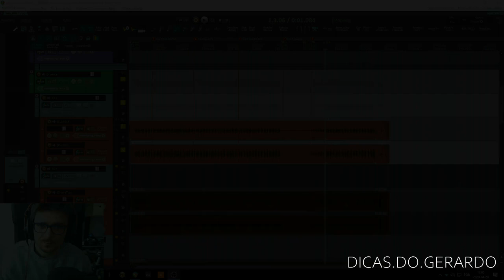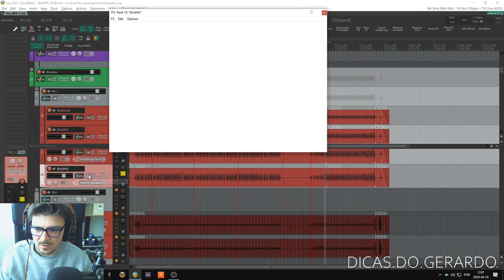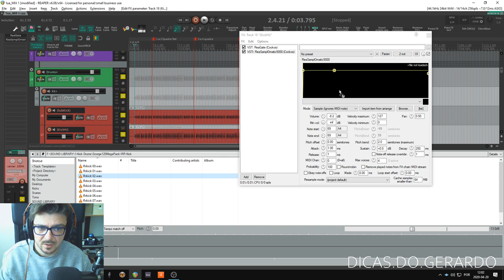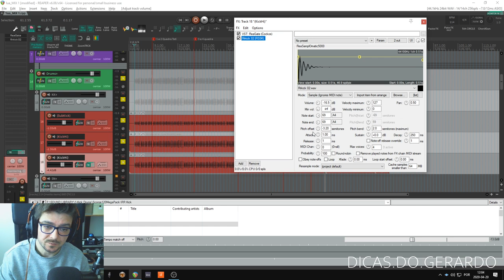Dica 21 - Drum trigger com stock plugins REAPER 6